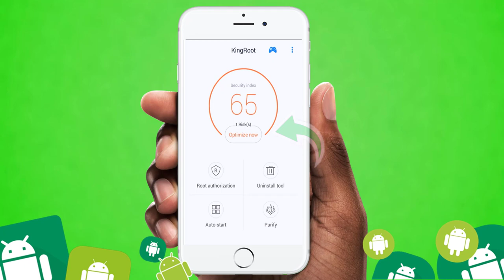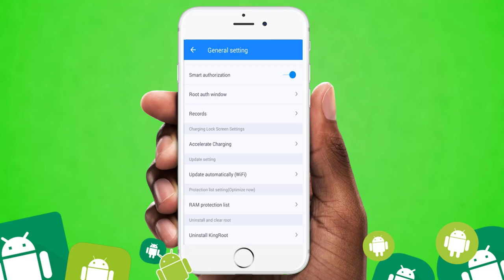Comment rooter son android (sans PC) en 2021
Téléchargez UltData for Android à sauvegarder les données avant de rooter

Comment rooter son android ? Comment rooter son telephone ? Comment rooter son android sans PC en 2021 ?

He bien, c'est ce qu'on va faire aujourd'hui. Mais renseigne-toi d'abord sur les avantages et incovenients du root ici par exemple